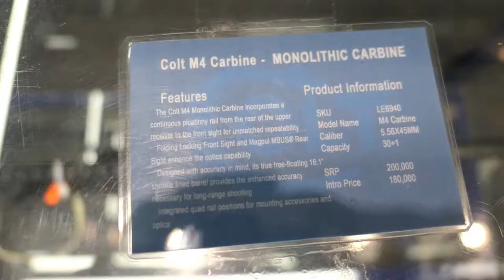GUN SHOW 2017 || COLT M4 Carbine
November 16-20,2017
10:00AM to 9:00PM
SM Megamall Megatrade Hall 1-3

The 25TH AFAD Defense and Sporting Arms Show.
The longest running show that promotes security, self defense, responsible gun ownership, and shooting as a sport.